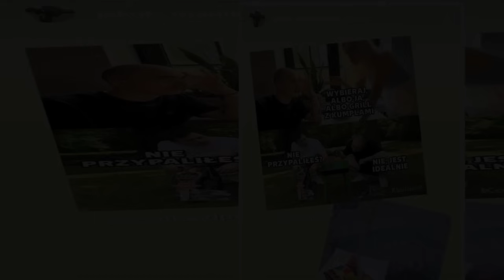No i doczekali się hejterzy. Kuba zostawił Annę z "Rolnika"?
Ania i Kuba z “Rolnika” miesiąc temu przywitali na świecie synka. Teraz jednak mężczyzna nagle zostawił rolniczkę. Wszystko relacjonował w sieci. Co on wyprawia?
Kuba i Ania z "Rolnika" z synkiem w domu
Para, która zyskała popularność w programie "Rolnik szuka żony" zaskoczyła wszystkich, gdy po zakończeniu emisji wyjawiła, że spodziewają się dziecka.
Ania i Kuba powitali swojego syna, Dariusza, w maju. Ania była pełna dumy z nowej  ...